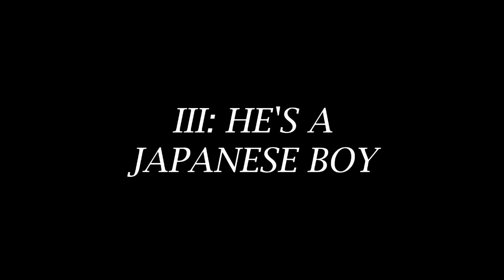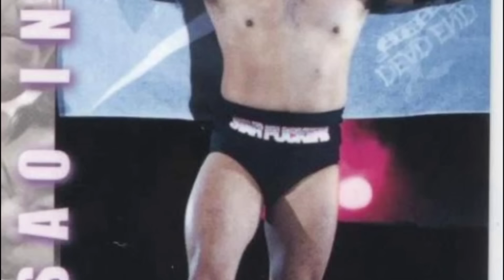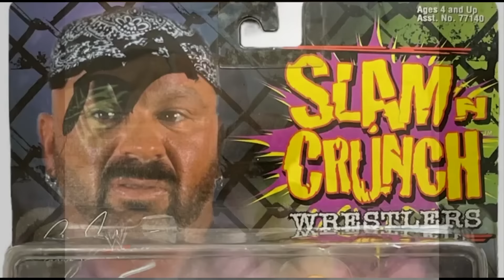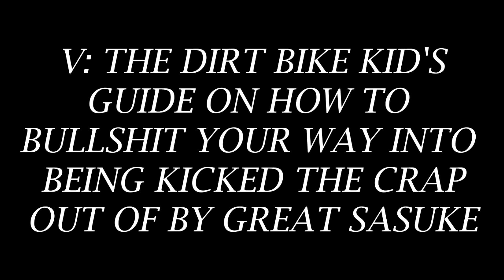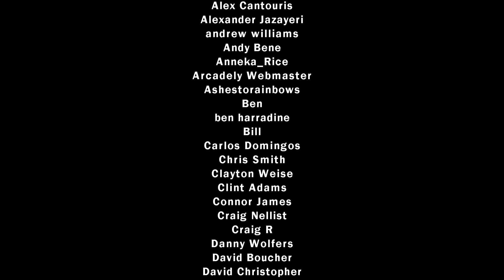"HOROWITZ WINS!": 5 of Wrestling's Greatest Jobber Stories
When a wrestling jobber does something out of the ordinary, it can make for a pretty great story -- especially if they really get to show their skills. This video covers the feel-good stories of Barry Horowitz, the Mulkeys and Masao Inoue, while also looking at uglier incidents involving Perry Saturn and the Dirt Bike Kid. Enjoy!

0:00 Intro
0:36 Barry Horowitz in 1995 WWF
7:34 Mulkeymania Is Running Wild!
11:53 Masao Inoue Gets a GHC Title Shot
18:07 Perry Saturn Gets Heated against Mike Bell
25:10 How the Dirt Bike Kid Irked The Great Sasuke